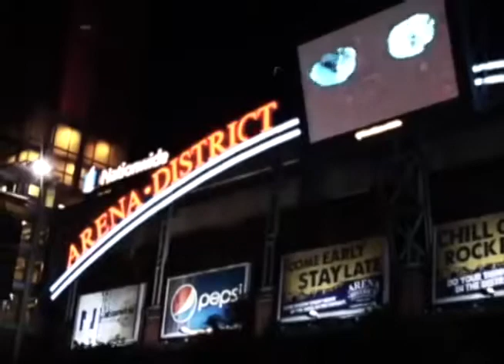EASTSIDE 1 Point OH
An edit by the homies at Eastside Skates.

Film by - Cody Bulman, Tyler Fluegel & Michael Rosenberg. EASTSIDE Skateboard's first installment; featuring Isaiah Jones, Jimmy Jacobs, Cameron Noren & introducing Tyler "JTH" Hanna